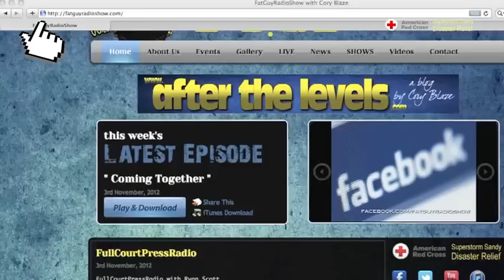Support Victims of Super Storm Sandy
FatGuyRadioShow partners with the American Red Cross in raising funds to aid in the recovery efforts in the wake of super storm Sandy. FatGuyRadioShow has provide a direct link to the American Red Cross on our We urge our world wide listenership to stand with us by making a financial tax deductible donation to the relief efforts of super storm Sandy. We thank you in advance.